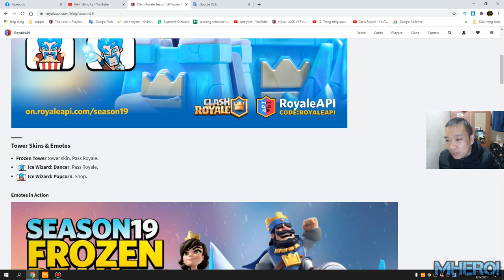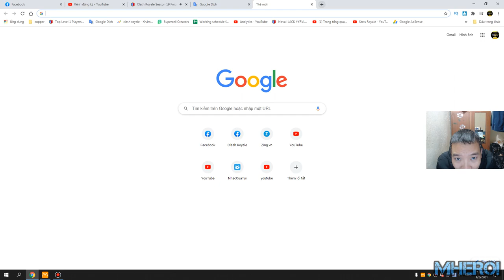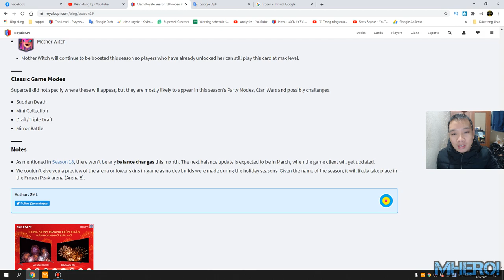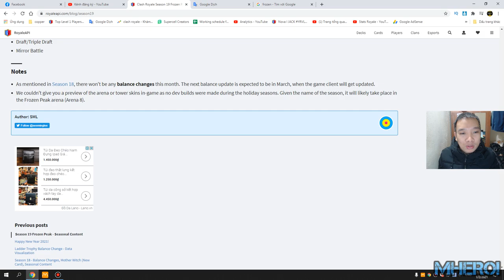New Balance & Season 19 Frozen Peak - Seasonal Content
Link DECK:
Follow him!